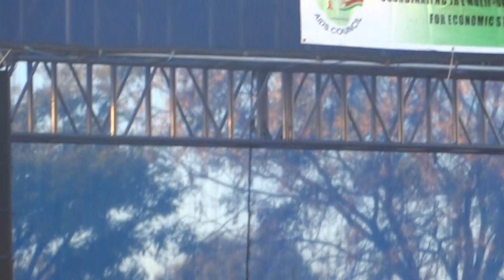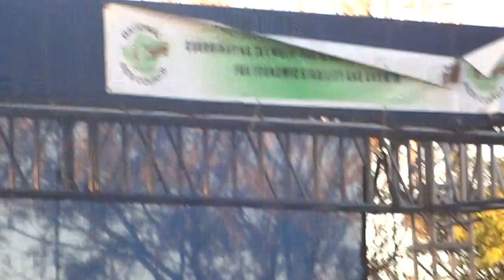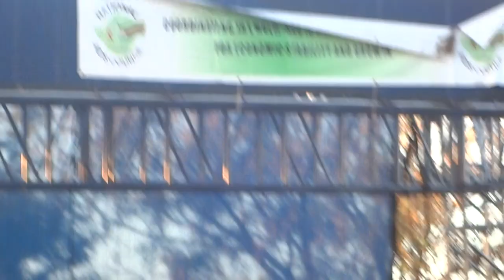Peter Moyo And utakataka entrance in Masvingo 2016